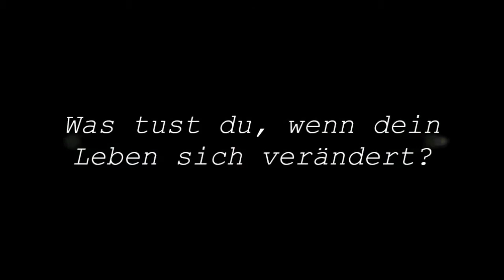Unique (Wattpad Trailer)